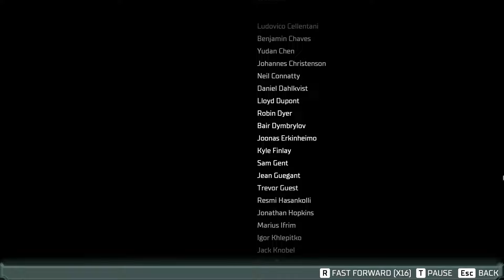The Story of Dead Space Remake - All Cutscenes and Cinematics (Game Movie) [2K 60FPS ULTRA]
PC Specs:
CPU: AMD Ryzen 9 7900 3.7GHz
GPU: Inno3D GeForce RTX 4070 Ti X3 12GB GDDR6X 192-bit
RAM: Corsair Vengeance 32GB DDR5 5600MHz CL36 Dual Channel Kit
Motherboard: MSI MAG B650 TOMAHAWK WIFI
PSU: GIGABYTE P850GM, 80+ Gold, 850W
SSD Samsung 980 PRO 500GB PCI Express 4.0 x4 M.2 2280
SSD Kingston NV2 2TB PCI Express 4.0 x4 M.2 2280